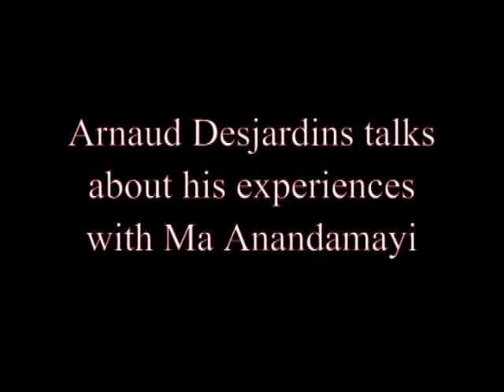Arnaud Desjardins talks about his experiences with Ma Anandamayi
Sadly Arnaud Desjardins just passed away on 10th August. He first met Ma Anandamayi in 1959, when at the time he has a film and television producer in France. He has produced several films on spirituality, and the one on Sri Ma, that was shown on French TV,  was an eye-opener for many interested in genuine spirituality.  He also refers to Swami Prajnanpad, who he met around that time. This talk was given at a retreat at St Privat on 25th May 2011 to devotees of Ma Anandamayi who had assembled there. This video is posted with the kind permission of Arnaud Desjardins.